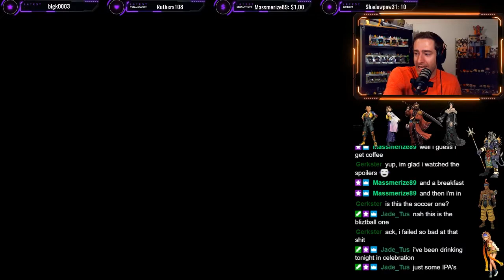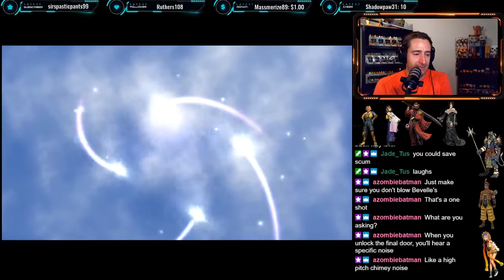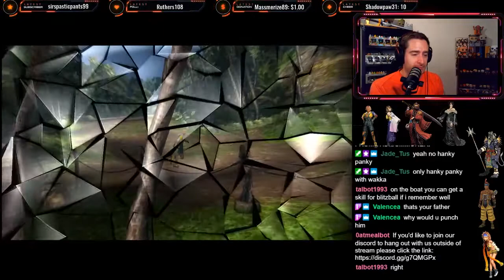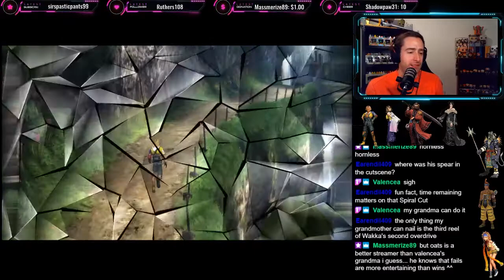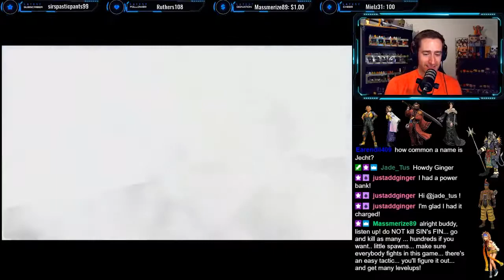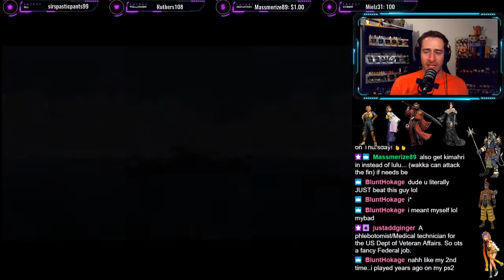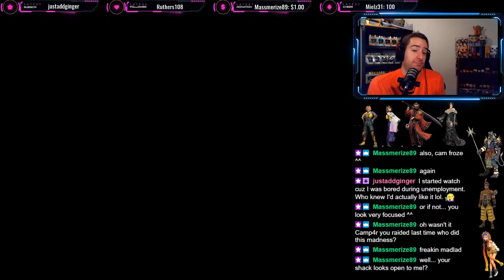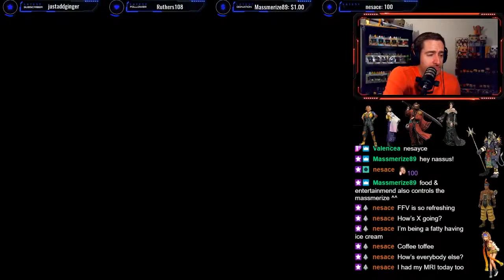Let's Play Final Fantasy X Part 2 Enter the Summoner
In episode 2 of Let's Play Final Fantasy X we break into the Besaid Temple and encounter our first Cloisture of Trials, and screw it up like a pleb, but not the end of the world!  We then meet the young summoner Yuna and the rest of her guardians, Lulu and Kimahri.  The teams heads out to Kilika on a boat when disaster strikes.

Stream Schedule:
Mon-Thurs 9:30pm-11:30pm PST
Sun: 12:30pm-5:00pm PST